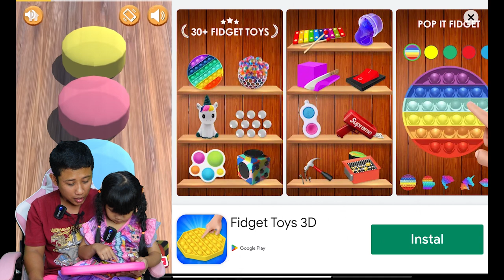DOMINIQUE JUALAN ESKRIM LANGSUNG BANGKRUT😍